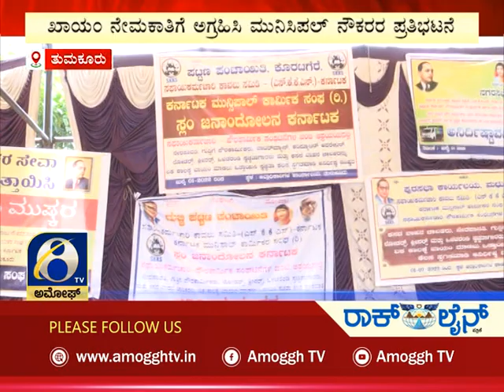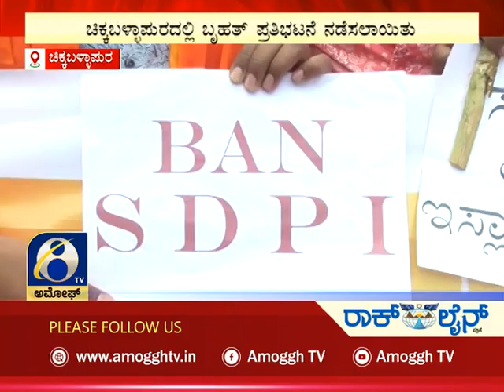ಅಮೋಘ್ ನ್ಯೂಸ್ | Amoggh News | @8pm | 1-07-2022